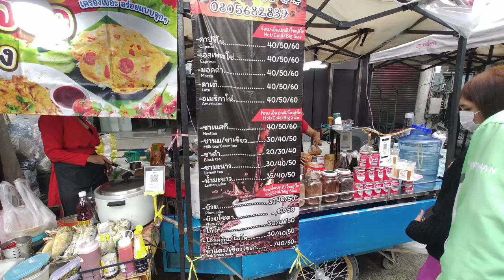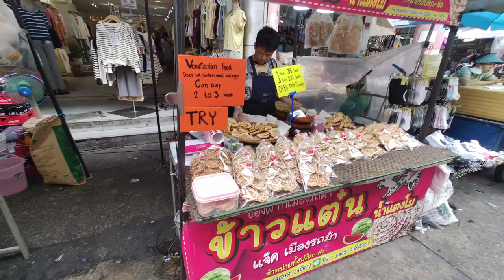SATE AYAM, BABI & DAGING CUMA THB 10 🐔🥩🐷 PRATUNAM MARKET, BANGKOK, THAILAND 🇹🇭 [KULINER] Eps. 410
Bangkok, 18 Agustus 2024

Saat kami jalan2 pagi menyusuri Pratunam Market, kami menemukan dan mencoba street food sate ayam, sate babi dan sate daging yang dijual anak kecil beserta dengan ibunya.
Harga per tusuknya cuma THB 10 saja dimana tiap beli 10 tusuk diberi gratis 1 tusuk boleh pilih apa saja varian bonusnya.
Saya mencoba 3 varian sate ayam, sate daging dan sate babi yang rasanya gurih, manis, renyah dan maknyus di mulut.
Yuk kesini ???
Gass !!!

LOKASI :
Pratunam Market
Soi Phetchaburi 21, Thanon Phaya Thai, Ratchathewi, Bangkok 10400, Thailand

NB :
Traktir kami via BRI : 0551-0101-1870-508 a/n Yogi Satrio Wibowo